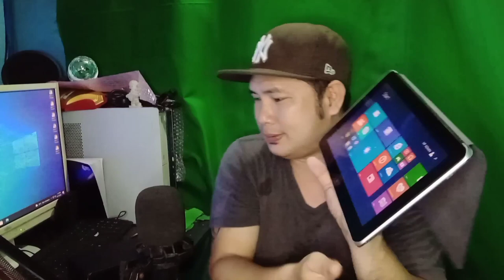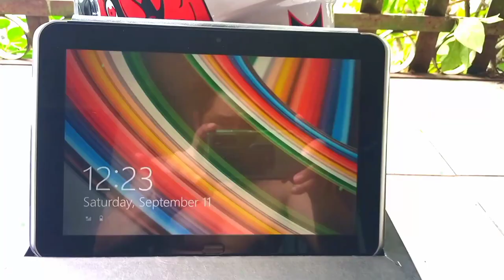Ohh de bha...EARLY GIFT FROM MADAM MACEL M KIANG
God bless sayo madam, Salamat sayong magandang regalo..